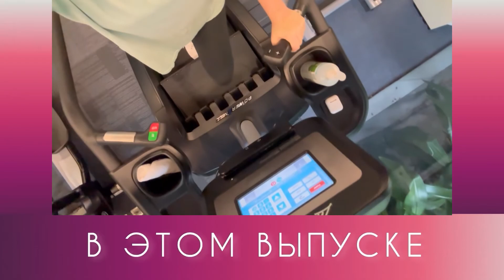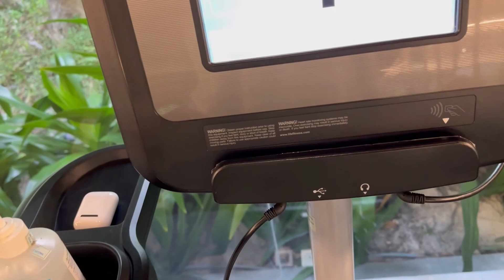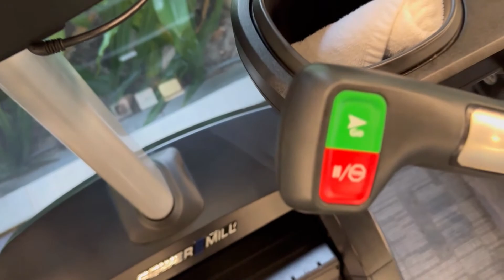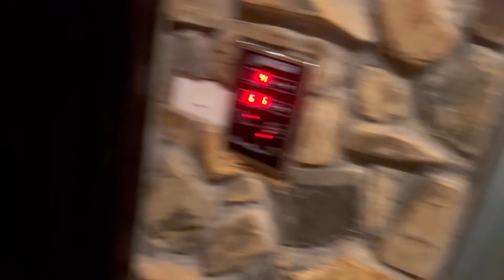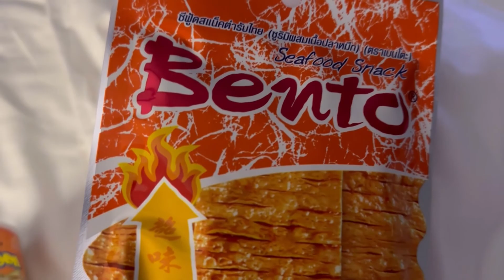VLOG отпуск Вьетнам